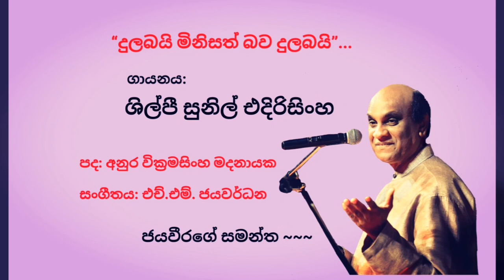Dulabai minisath bawa dulabai - Sinil Edirisinghe - දුලබයි මිනිසත් බව දුලබයි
“දුලබයි මිනිසත් බව දුලබයි”...

ගායනය: ශිල්පී සුනිල් එදිරිසිංහ

පද: අනුර වික්‍රමසිංහ මදනායක